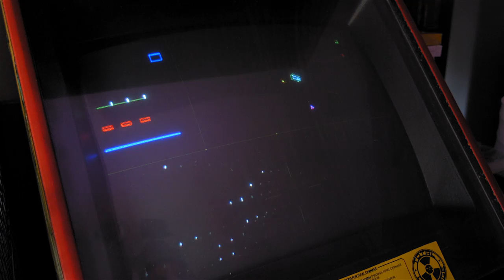Icheb from Voyager and Joe from Game Sack play Star Trek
Special guest Manu Intiraymi who played Icheb on Star Trek Voyager for 2 seasons has a go with Joe at Star Trek the Arcade Game from Sega. Or does he? From Star Trek Videogames